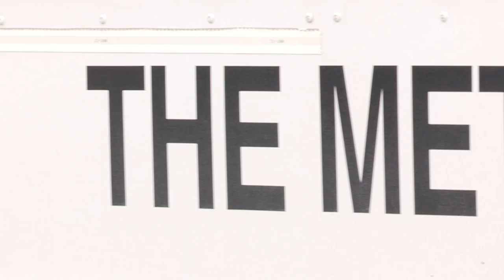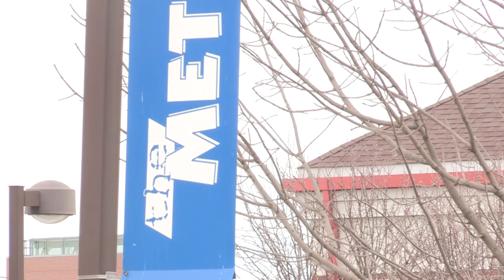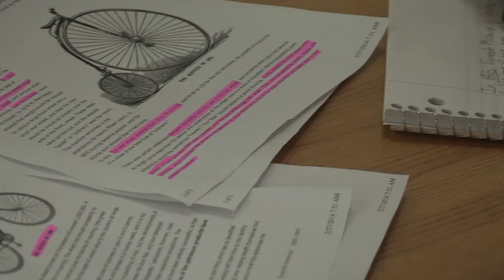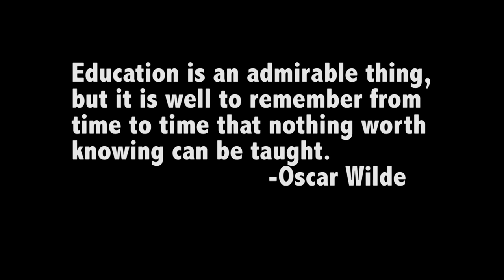Big Picture Learning: A Look at the MET School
URI Media takes a look at the MET School, an innovative network of high schools in Rhode Island which utilize Big Picture Learning: tailoring each student's learning to his or her passion and integrating internships in the local community. More information about the MET School can be found More information about Big Picture Learning can be found